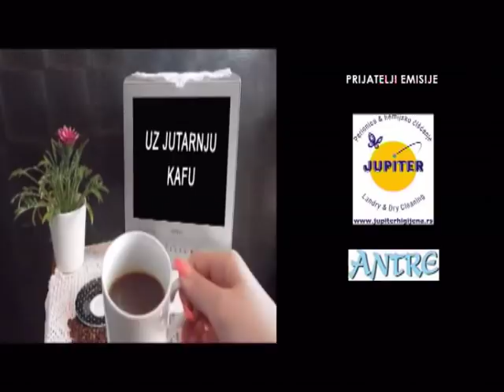EMISIJA UZ JUTARNJU KAFU 08.03.2019. BORIS TADIĆ